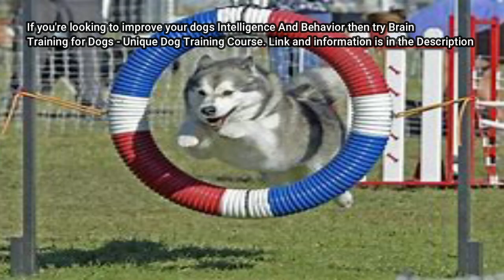28 Facts About The Alaskan Malamute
Hello everyone and welcome to 28 Facts About The Alaskan Malamute. Today we'll be talking about What Type Of Animal Is An Alaskan Malamute? What Class Of Animal Does An Alaskan Malamute Belong To?
How Many Alaskan Malamutes Are There In The World? Where Does An Alaskan Malamute Live? What Is An Alaskan Malamute's Habitat? Who Do Alaskan Malamutes Live With? How Long Does An Alaskan Malamute Live? How Do They Reproduce? What Is Their Conservation Status? What Do Alaskan Malamutes Look Like? How Cute Are They? How Do They Communicate? How Big Is An Alaskan Malamute? How Fast Can An Alaskan Malamute Run? How Much Does An Alaskan Malamute Weigh? What Are Their Male And Female Names Of The Species? What Would You Call A Baby Alaskan Malamute? Are They Hypoallergenic? Would They Make A Good Pet? Do Alaskan Malamutes Make Good Guard Dogs? What Were Alaskan Malamutes Originally Used For? They like to dig, They have a high prey drive, They shed heavily twice a year, They don't tolerate hot climates, They like spending time with their family, They need a firm leader, and They love to have a job while exercising.

00:00 What Type Of Animal Is An Alaskan Malamute?
00:32 What Class Of Animal Does An Alaskan Malamute Belong To?
00:58 How Many Alaskan Malamutes Are There In The World?
01:16 Where Does An Alaskan Malamute Live?
01:31 What Is An Alaskan Malamute's Habitat?
01:43 Who Do Alaskan Malamutes Live With?
01:55 How Long Does An Alaskan Malamute Live?
02:16 How Do They Reproduce?
02:41 What Is Their Conservation Status?
03:08 What Do Alaskan Malamutes Look Like?
03:41 How Cute Are They?
04:06 How Do They Communicate?
04:19 How Big Is An Alaskan Malamute?
04:31 How Fast Can An Alaskan Malamute Run?
04:44 How Much Does An Alaskan Malamute Weigh?
04:56 What Are Their Male And Female Names Of The Species?
05:10 #12. Baby Alaskan Malamute & #11. Hypoallergenic
05:38 Would They Make A Good Pet?
06:09 Do Alaskan Malamutes Make Good Guard Dogs?
06:29 What Were Alaskan Malamutes Originally Used For?
06:48 They like to dig
07:26 They have a high prey drive
08:02 They shed heavily twice a year
08:34 They don't tolerate hot climates
08:58 They like spending time with their family
09:37 They need a firm leader
10:17 They love to have a job while exercising